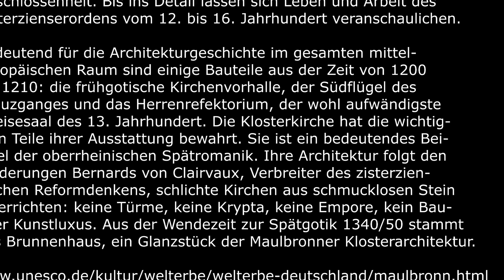Kloster Maulbronn - UNESCO Weltkulturerbe -Unesco World Heritage Site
Das in der Nähe von Karlsruhe gelegene Kloster Maulbronn ist die am vollständigsten erhaltene Klosteranlage des Mittelalters nördlich der Alpen. Hauptkriterien für die Aufnahme in die Welterbeliste 1993 waren die nahezu ungestörte topographische Situation des Klosters mit seiner durch die Zisterzienser geprägten Kulturlandschaft und der Modellcharakter des Kulturgutes: In seiner Gesamtheit ist Maulbronn weltweit ein Einzelfall, der es ermöglicht, ein zuverlässiges Bild von zahllosen verstümmelten Klosteranlagen zu rekonstruieren.